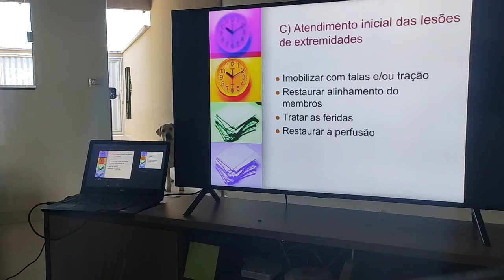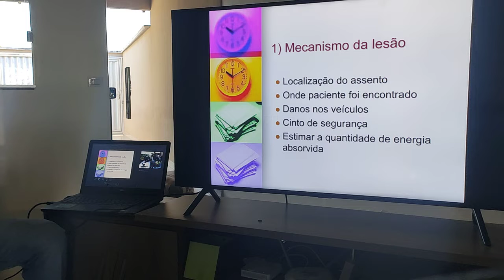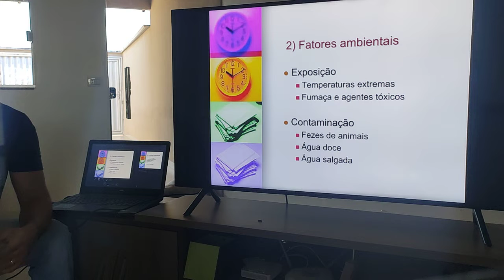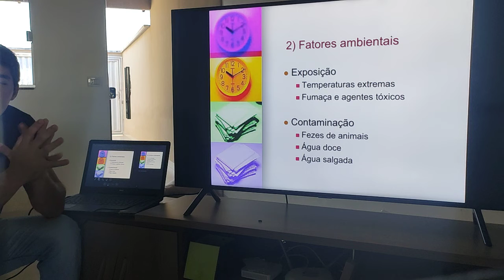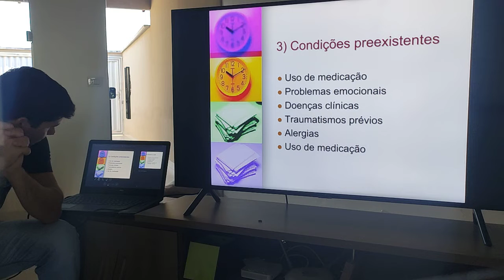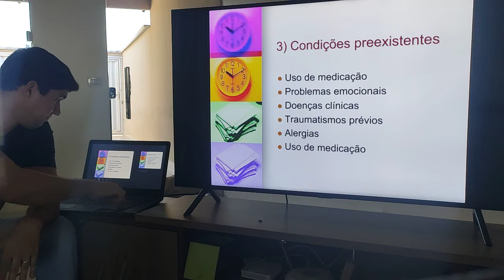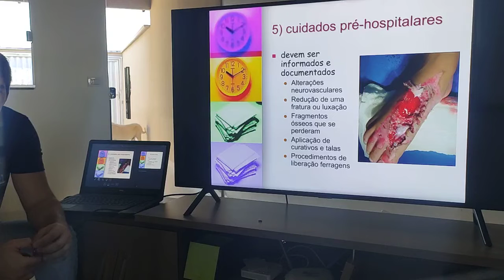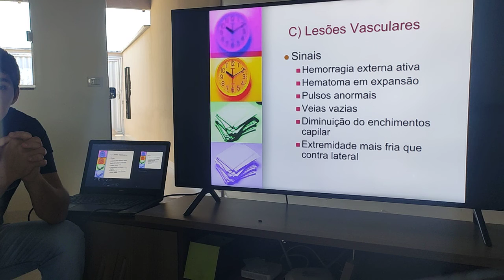Urgência e emergência - Trauma de Extremidade 02